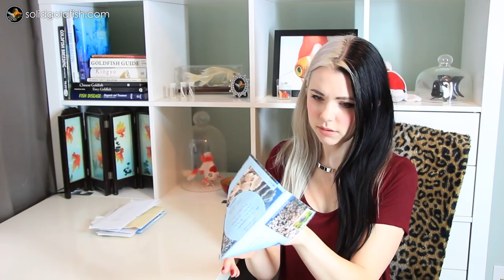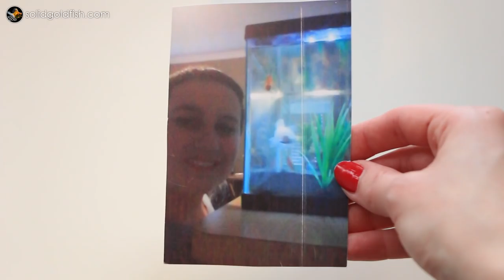Solid Gold Mailbox | Opening YOUR Mail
▼ LOTS OF INFO ▼ I swear, you guys send me the cutest stuff! Thank you!

FISH DAY FRIDAYS ► New videos are uploaded every Friday!

Goldfish gashapons on Ebay